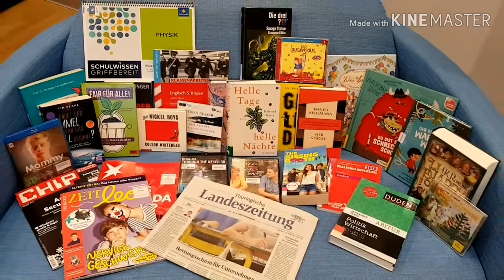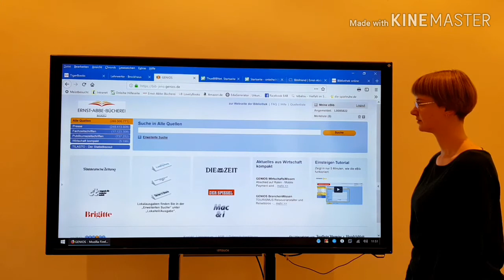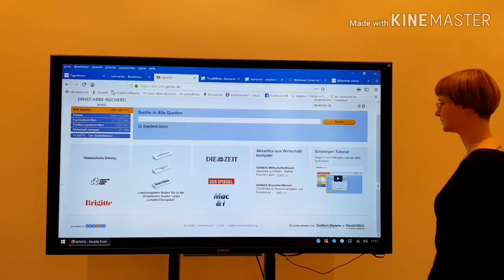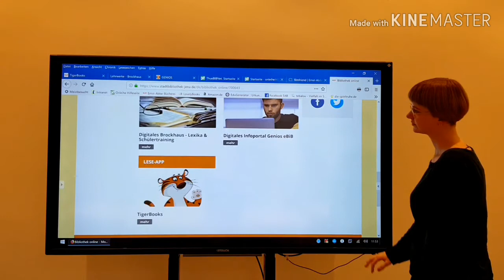Digitale Angebote der Ernst-Abbe-Bücherei Jena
TigerBooks, Brockhaus Lexikon, Enzyklopädie und Schülertraining, Genios, Thuebibnet, Filmfriend und viele digitale Angebote mehr erwarten Leser der Ernst-Abbe-Bücherei Jena (EAB) ab sofort.